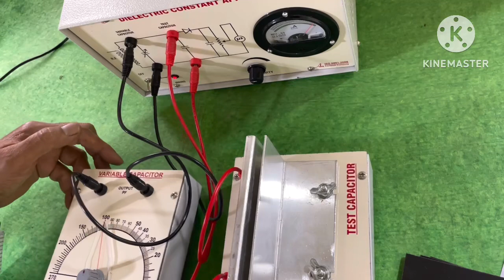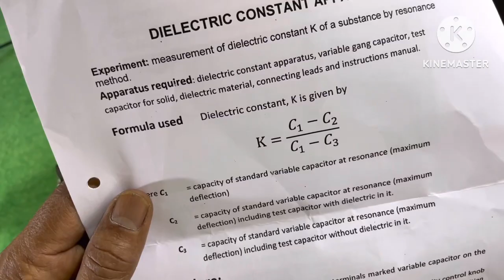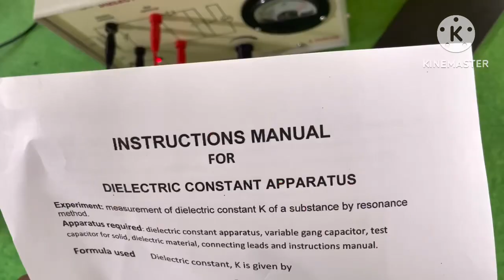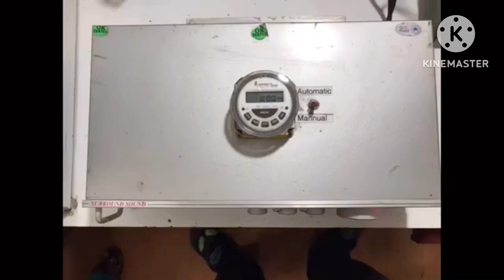Demo of the Experiment Dielectric Constant of Solid